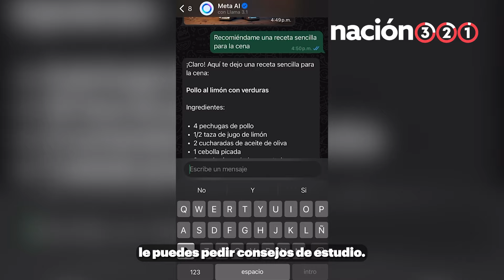¿La IA se apoderará de las aplicaciones?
La nueva función de Meta está causando revuelo en las redes sociales y en la música, se trata del uso de la inteligencia artificial como una herramienta para el día a día.